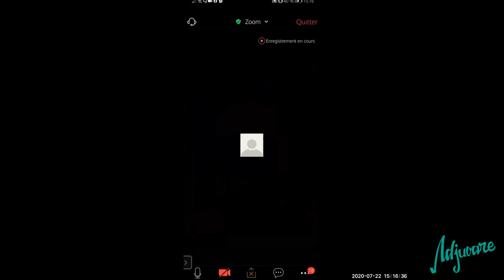Tutorat immunologie : Transplantation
cette séance fut consacrée à l'immunologie où notre tuteur Dr Noureddine Lalaa à fait le cour de la transplantation.